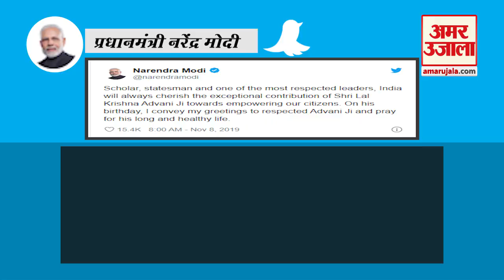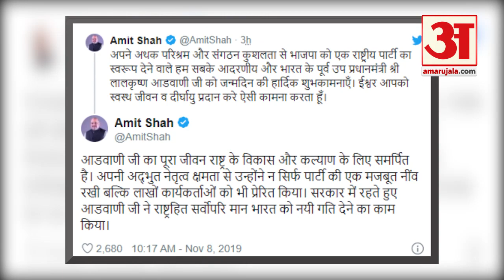LK Advani's Birthday | 92 Years के हुए लालकृष्ण आडवाणी, PM Modi ने घर जाकर दी बधाई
Lal Krishna Advani 92 Years के हो गए हैं। इस मौके पर PM Narendra Modi ने दिल्ली में आडवाणी के आवास पर जाकर मुलाकात की और शुभकामनाएं भी दीं।